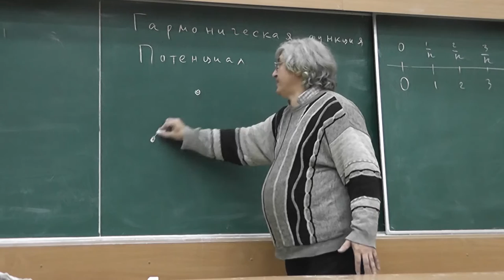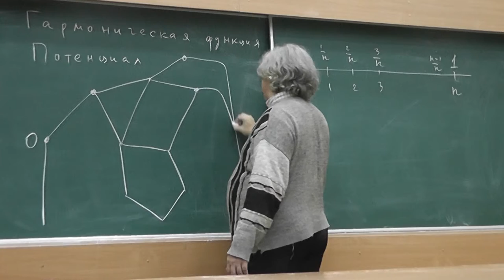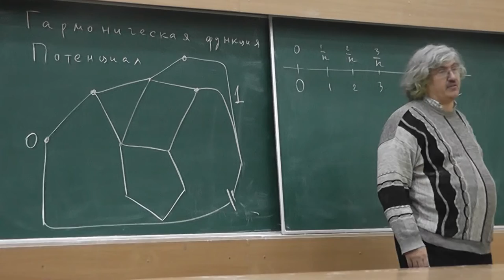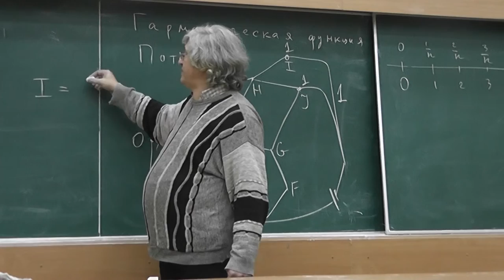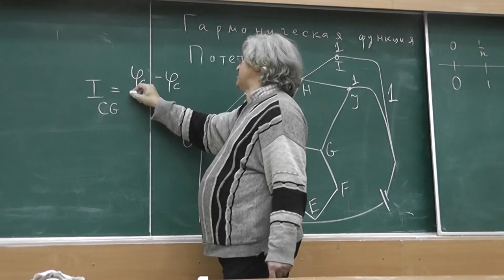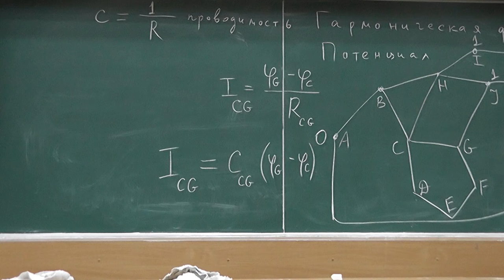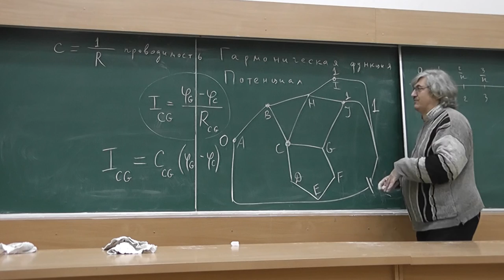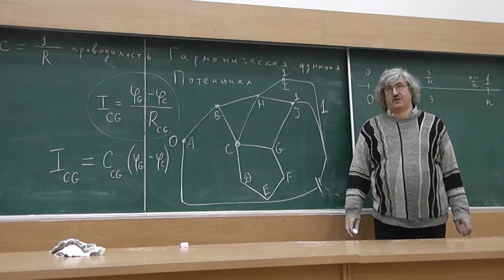6 Потенциалы, сопротивления, токи и закон Ома. Закон Кирхгофа